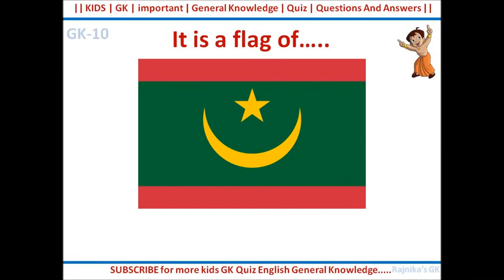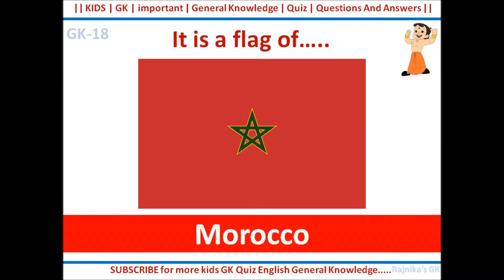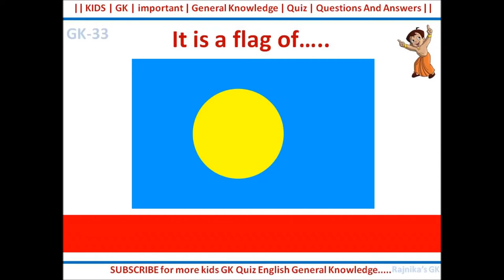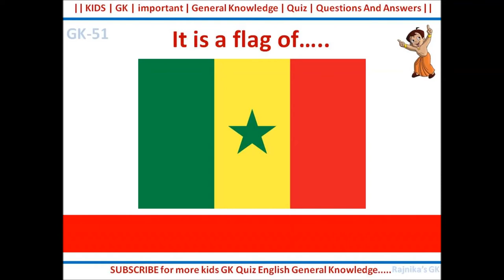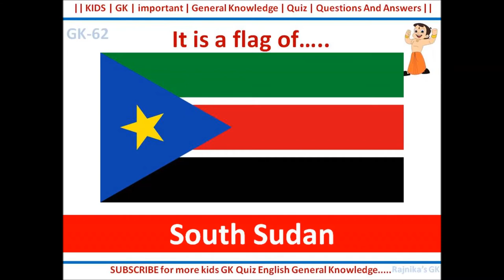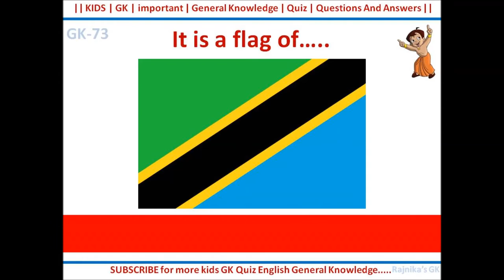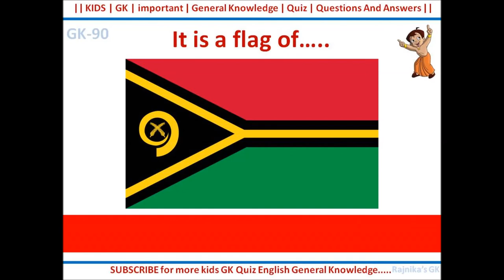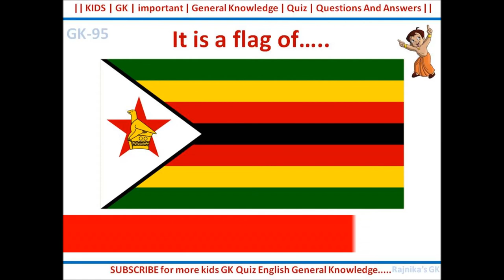GK for kids | Flag of countries | Quiz | General Knowledge | Part 2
1. It is a flag of  Lithuania
2. It is a flag of Luxembourg
3. It is a flag of Madagascar
4. It is a flag of Malawi
5. It is a flag of Malaysia
6. It is a flag of Maldives
7. It is a flag of Mali
8. It is a flag of Malta
9. It is a flag of Marshall Islands
10. It is a flag of Mauritania
11.  It is a flag of Mauritius
12. It is a flag of Mexico
13. It is a flag of Micronesia
14. It is a flag of Moldova
15. It is a flag of Monaco
16. It is a flag of Mongolia
17. It is a flag of Montenegro
18. It is a flag of Morocco
19. It is a flag of Mozambique
20. It is a flag of Myanmar
21. It is a flag of Namibia
22. It is a flag of Nauru
23. It is a flag of Nepal
24. It is a flag of Netherlands
25. It is a flag of New Zealand
26. It is a flag of Nicaragua
27. It is a flag of Niger
28. It is a flag of Nigeria
29. It is a flag of North Macedonia
30. It is a flag of Norway
31. It is a flag of Oman
32. It is a flag of Pakistan
33. It is a flag of Palau
34. It is a flag of Panama
35. It is a flag of Papua New Guinea
36. It is a flag of Paraguay
37. It is a flag of Peru
38. It is a flag of the Philippines
39. It is a flag of Poland
40. It is a flag of Portugal
41. It is a flag of Qatar
42. It is a flag of Romania
43. It is a flag of Russia
44. It is a flag of Rwanda
45. It is a flag of Saint Kitts and Nevis
46. It is a flag of Saint Lucia
47. It is a flag of Samoa
48. It is a flag of San Marino
49. It is a flag of Sao Tome and Principe
50. It is a flag of Saudi Arabia
51. It is a flag of Senegal
52. It is a flag of Serbia
53. It is a flag of Seychelles
54. It is a flag of Sierra Leone
55. It is a flag of Singapore
56. It is a flag of Slovakia
57. It is a flag of Slovenia
58. It is a flag of Solomon Islands
59. It is a flag of Somalia
60. It is a flag of South Africa
61. It is a flag of South Korea
62. It is a flag of South Sudan
63. It is a flag of Spain
64. It is a flag of Sri Lanka
65. It is a flag of St. Vincent Grenadines
66. It is a flag of State of Palestine
67. It is a flag of Sudan
68. It is a flag of Suriname
69. It is a flag of Sweden
70. It is a flag of Switzerland
71. It is a flag of Syria
72. It is a flag of Tajikistan
73. It is a flag of Tanzania
74. It is a flag of Thailand
75. It is a flag of Timor-Leste
76. It is a flag of Togo
77. It is a flag of Tonga
78. It is a flag of Trinidad and Tobago
79. It is a flag of Tunisia
80. It is a flag of Turkey
81. It is a flag of Turkmenistan
82. It is a flag of Tuvalu
83. It is a flag of United Arab Emirates
84. It is a flag of the United Kingdom
85. It is a flag of the United States
86. It is a flag of Uganda
87. It is a flag of Ukraine
88. It is a flag of Uruguay
89. It is a flag of Uzbekistan
90. It is a flag of Vanuatu
91. It is a flag of Venezuela
92. It is a flag of Vietnam
93. It is a flag of Yemen
94. It is a flag of Zambia
95. It is a flag of Zimbabwe
These YouTube Channel videos are very useful and effective for your future carriers and also you can attend all types of competitive exams without any fear. These YouTube channel videos cover all types of GK Questions like Numerical aptitude | | English grammar | | Clerical aptitude | | Mental ability | | history | | science | | English | | Geography | | world GK | | India | | mathematics | | arithmetic | etc.,